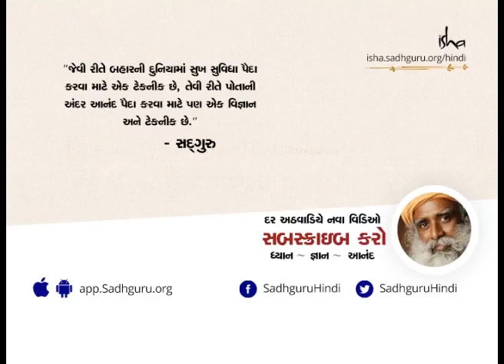હું મારી ઈચ્છાઓને કેવી રીતે સંભાળું? | How Do I Deal With Desire? | Sadhguru Gujarati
સદગુરુ સમજાવે છે કે ઇચ્છા એ દુ:ખોનું કારણ નથી, પરંતુ અપૂર્ણ ઇચ્છા છે. જો કોઈ તેમની ઇચ્છાઓનો નાશ કરવાનો પ્રયાસ કરે છે, તો એ જે ઉત્પન્ન થયું છે તે તેમની બધી ઇચ્છાઓને નાશ કરવાની એક મહાન ઇચ્છા છે જે તમને સનાતન અપૂર્ણ રાખશે.